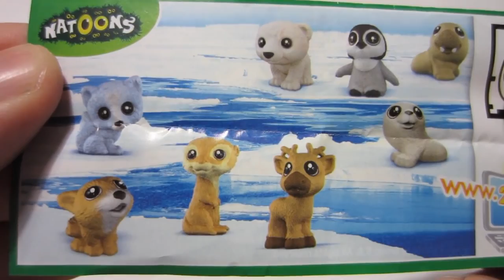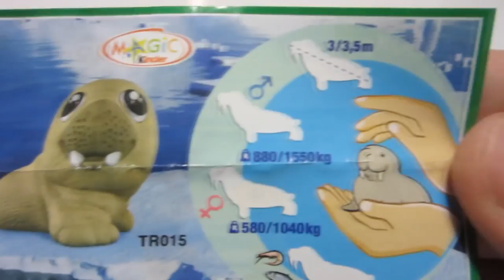1 Kinder Surprise Egg Unboxing Round 3